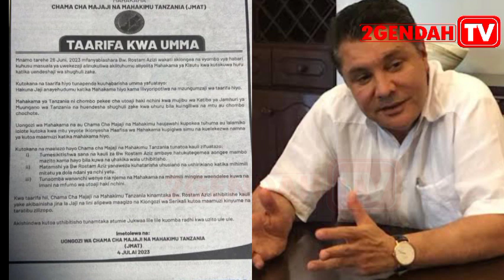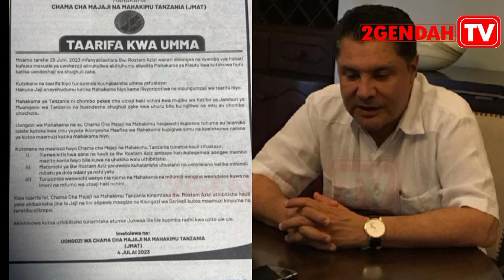ROSTAM AZIZ AKALIWA KOONI NA CHAMA CHA MAJAJI NA MAHAKIMU KWA KAULI YAKE TATA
Mnamo tarehe 26 Juni, 2023 Mfanyabiashara Bw. Rostam Azizi wakati akiongea na vyombo vya habari kuhusu masuala ya uwekezaji alinukuliwa akiituhumu aliyoiita Mahakama ya Kisutu kwa kutokuwa huru katika uendeshaji wa shughuli zake.

Kutokana na taarifa hiyo tunapenda kuhabarisha umma yafuatayo:

Hakuna Jaji anayehudumu katika Mahakama hiyo kama ilivyoripotiwa na mzungumzaji wa taarifa hiyo.

Mahakama ya Tanzania ni chombo pekee cha utoaji haki nchini kwa mujibu wa Katiba ya Jamhuri ya Muungano wa Tanzania na huendesha shughuli zake kwa uhuru bila kuingiliwa na mtu au chombo chochote.

Uongozi wa Mahakama na au Chama Cha Majaji na Mahakimu haujawahi kupokea tuhuma au lalamiko lolote kutoka kwa mtu yeyote ikionyesha Maafisa wa Mahakama kupigiwa simu na kuelekezwa namna ya kutoa maamuzi katika mahakama hiyo.

Kutokana na maelezo hayo Chama cha Majaji. na Mahakimu Tanzania tunatoa kauli zifuatazo:

Tumesikitishwa sana na kauli za Bw Rostam Aziz ambaye hatukutegemea aongee mambo mazito kama hayo bila kuwa na uhakika wala uthibitisho.

Matamshi ya Bw Rostam Aziz yanaweza kuhatarisha uhusiano na ushirikiano katika mihimili mitatu ya dola ndani ya nchi yetu.

Tunaomba wananchi wenye nia njema na Mahakama na mihimili mingine waendelee kuwa na Imani na mfumo wa utoaji haki nchini.

Kwa taarifa hii, Chama Cha Majaji na Mahakimu Tanzania kinamtaka Bw. Rostam Azizi athibitishe kauli yake akibainisha jina la Jaji na lini alipewa maagizo na Kiongozi wa Serikali kutoa maamuzi kinyume na taratibu zilizopo.

Akishindwa kutoa uthibitisho tunamtaka atumie Jukwaa lile lile kuomba radhi kwa uzito ule ule.

Imetolewa na:
UONGOZI WA CHAMA CHA MAJAJI NA MAHAKIMU TANZANIA (JMAT)
4 JULAI 2023